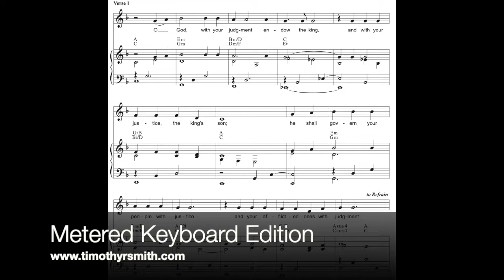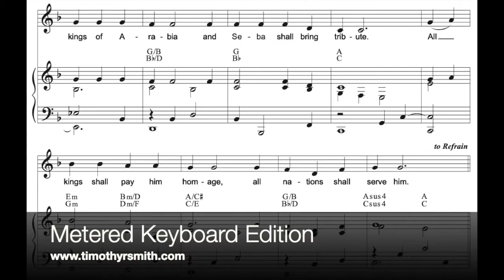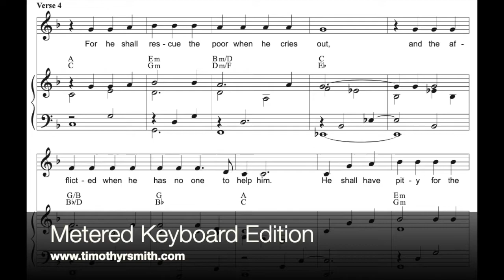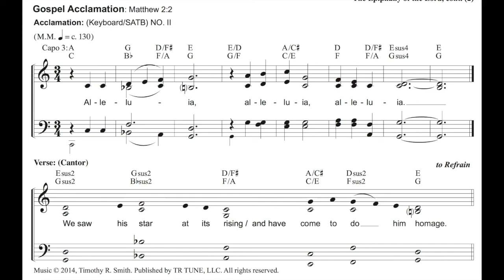13 Lord every nation - Psalm 72:1-2, 7-8, 10-11, 12-13 The Epiphany of the Lord,